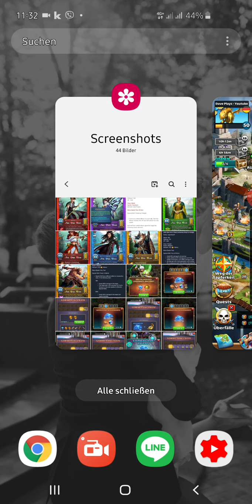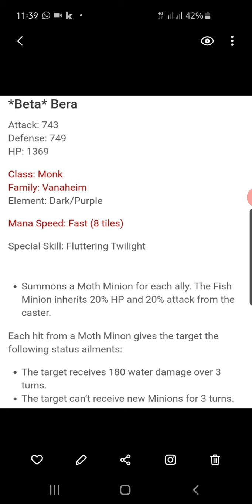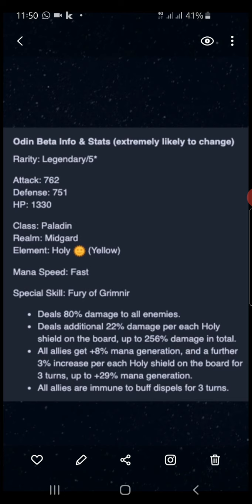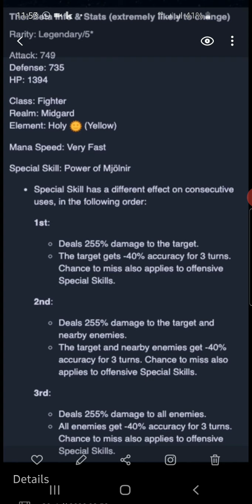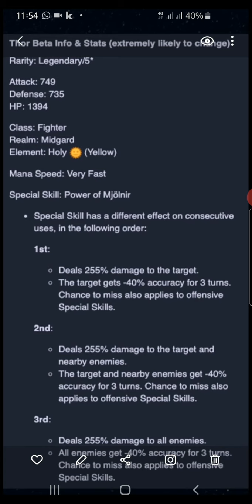Empires & Puzzles Beta Leaks #1: Lady Loki, Bera, Frigg, Gefjon, Lord Loki, Odin & Thor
Hallo zusammen und vielen Dank fürs reinschauen.
In diesem Format geht es darum ein bisschen mehr um die Zukunft des Spiels.
Wenn Ihr Fragen oder Anregungen habt, unten ist die Kommentarfunktion.
Auch konstruktive Kritik ist gern gesehen.
P.s .: Beta Leaks garantieren nicht das dies so auch live geht!!!